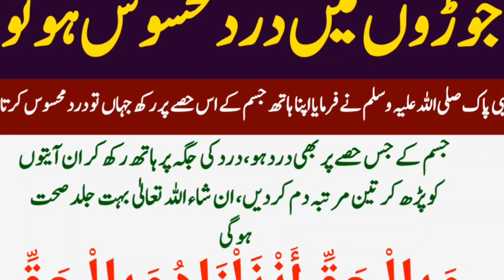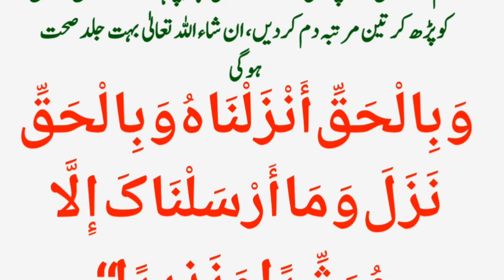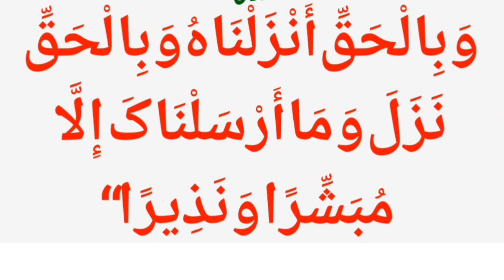Jorron Ke Dar Ki Powerful Dua||Prayer for joint pain